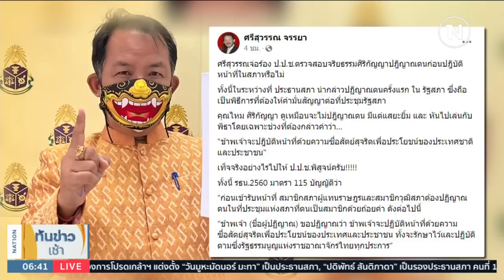"ศิริกัญญา" ยันปฎิญาณตนจบ แจงภาพหันหน้าหา "พิธา" | เนชั่นทันข่าวเช้า | NationTV22